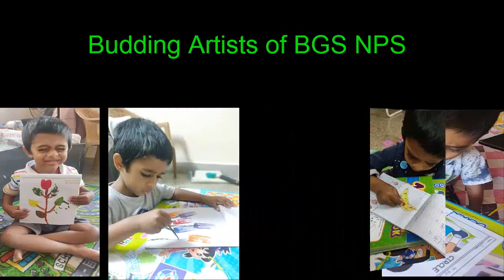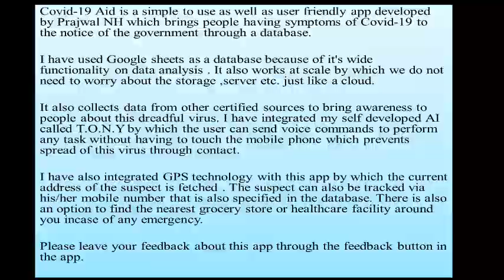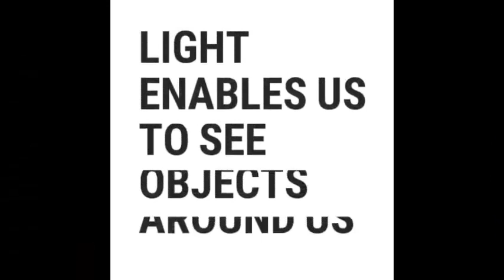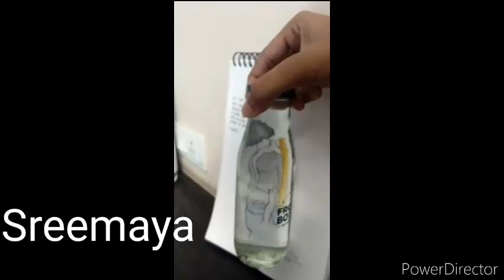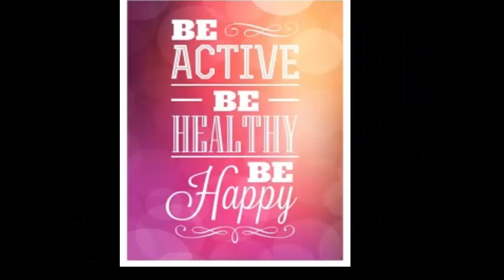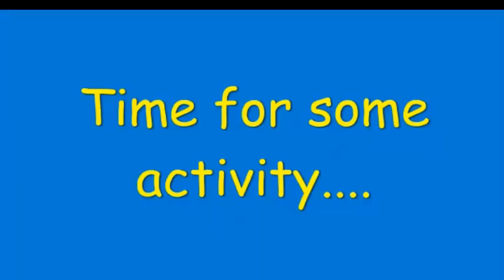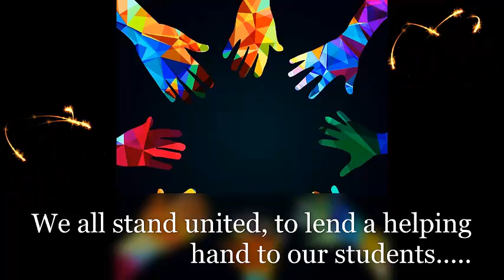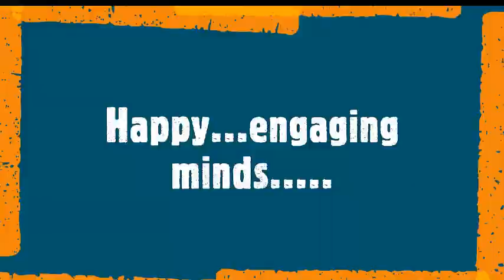BGS NPS SCHOOL - HOME COLLABORATION ACTIVITIES